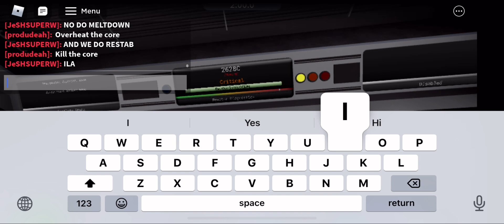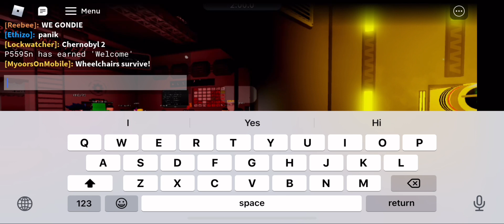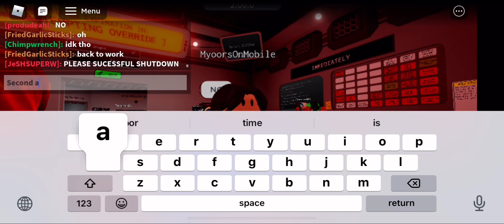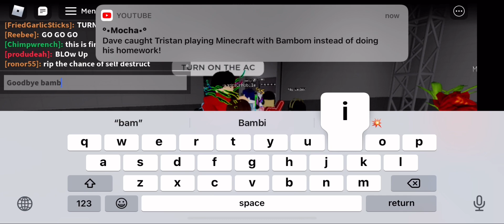An roblox animation about Dave and Bambi playing sci-fi stuff.